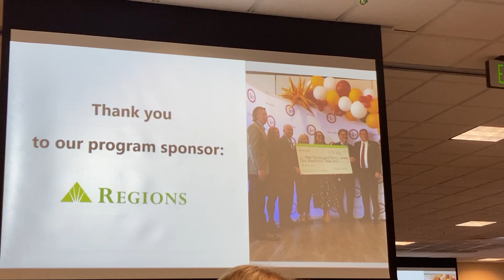ULM Educators Rising 2023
Highlights from ULM Educators Rising Leadership Conference 2023